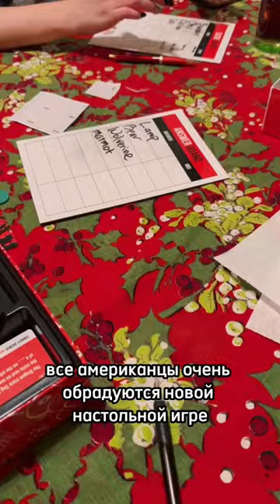Чем отличается Новый Год в Америке?